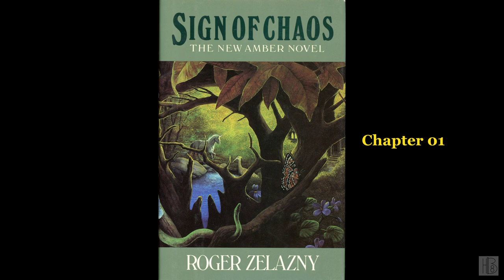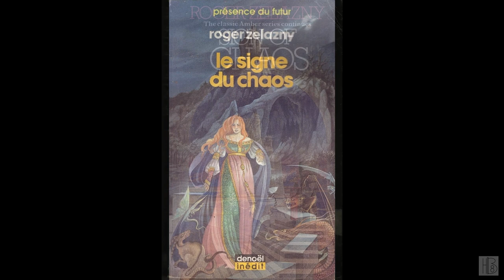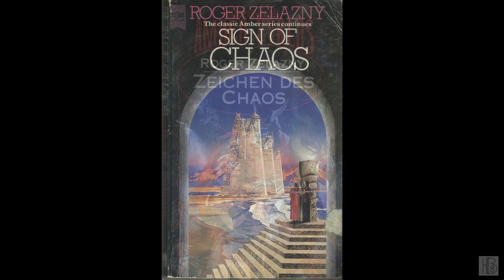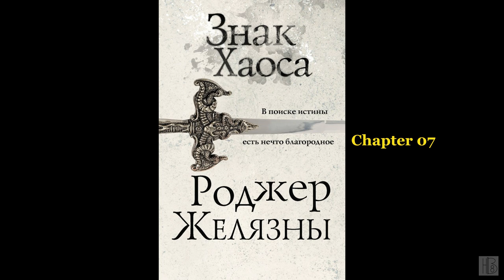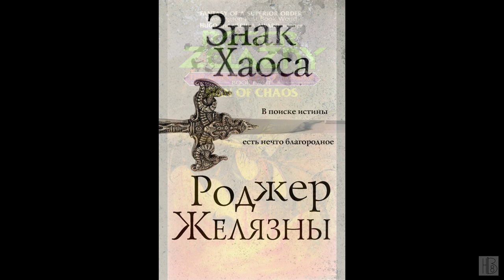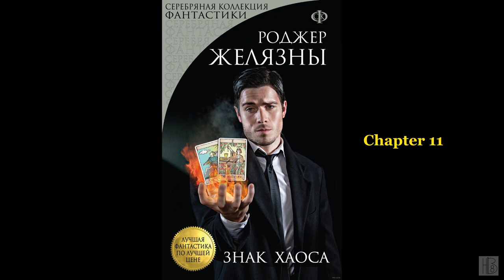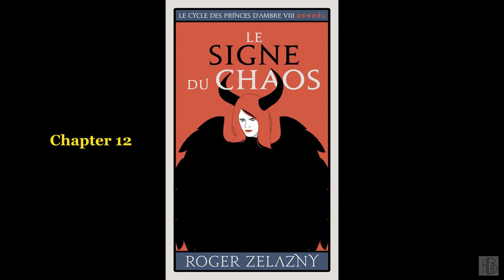Sign of Chaos by Roger Zelazny (John Polk)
Sign of Chaos
by Roger Zelazny
Read by John Polk
"Merlin Corey follows a confused trail to the Keep of Four Worlds, where he learns the secret of the involvement of the Courts of Chaos in all the intrigues and wars to which he is heir."
Chapter list:
00:00:00 - (i) Book info
00:03:25 - (01)
00:45:40 - (02)
01:23:54 - (03)
02:03:00 - (04)
02:38:32 - (05)
03:15:14 - (06)
03:47:01 - (07)
04:22:33 - (08)
04:59:38 - (09)
05:35:47 - (10)
06:11:06 - (11)
06:42:06 - (12)